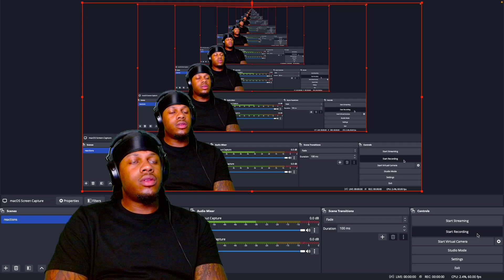XG - NEW DANCE (REACTION)